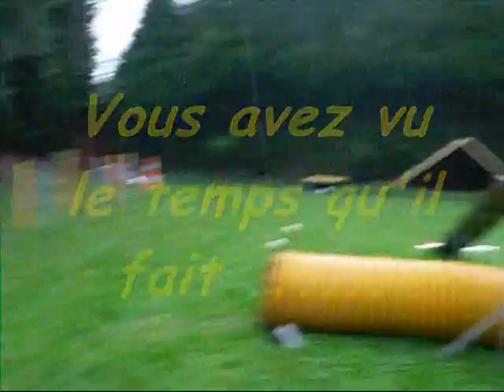Agility Entrainement 1